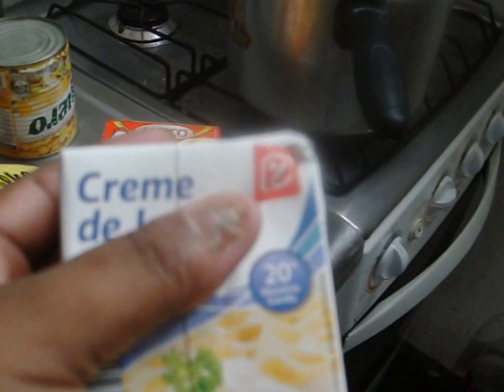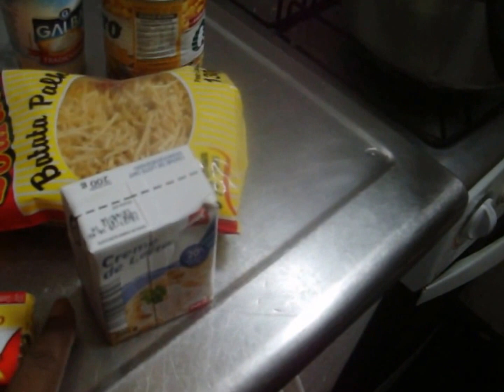FRICASSE DE FRANGO simples e fácil